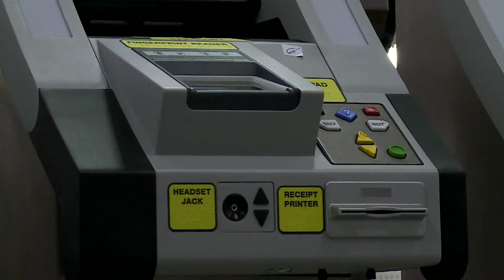VISION-BOX, winner of the Export&Internationalization Award by NOVO BANCO and Negócios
Vision-Box is once again one of the winners of the Export and Internationalization Awards by NOVO BANCO and Jornal de Negócios! Amazing innovation in services, a unique record of international accomplishment and global impact, and robust economic and financial indicators were the parameters that awarded Vision-Box in the Services category. We are very honored to have great talent in the team and partnering with inspiring organizations worldwide that trust our solutions and match our vision. Congratulations, Vision-Box!